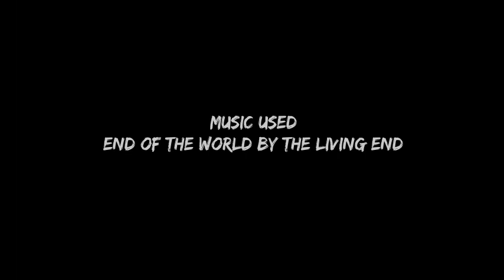THUGPro Story and Classic mode mod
Huge thanks to Nevada and others for helping bug test the crap out of this and for suggesting the idea in the first place.

As a note, please do not harass the THUGPro devs about adding any of this officially, it was a cluster fuck to get even working to the extent it is and its buggy in some places still. Plus its their mod, and the mod always focused more on online and free skate content then single player game mode stuff, so please respect them, be thankful for the mod and what is in the mod in the first place, and don't harass them about it, I know I shouldn't have to say it but some people in this community are assholes about that stuff so I thought it was worth mentioning. Thank you guys.